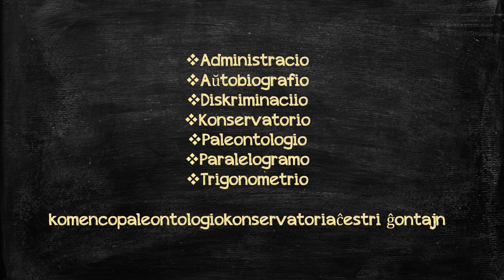Really long words in Esperanto | Learn Language Facts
Polyglotal Linguistics Lessons on really long words ΠΣ∇ΣR CΩMPLΔCΣΠT

Really long words in English | Learn Language Facts

Really long words in dutch | Learn Language Facts

Really long words in Danish | Learn Language Facts

Really long words in Croatian | Learn Language Facts

Really long words in Catalan | Learn Language Facts

Really long words in Bulgarian | LearnLanguage Facts

Really long words in polish | LearnLanguage Facts

Really long words in Basque | Learn Language Facts

Really long words in Afrikaans | Learn Language Facts

Really long words in welsh | Learn Language Facts

Really long words in Icelandic | Learn Language Facts

Really long words in italian | Learn Language Facts

Really long words in Korean | Learn Language Facts

Really long words in lithuanian | Learn Language Facts

Really long words in maori | LearnLanguage Facts

Really long words in mongolian | Learn Language Facts

Really long words in ojibwe | Learn Language Facts

Really long words in russian | Learn Language Facts

Really long words in sanskrit | Learn Language Facts

Really long words in Slovak | Learn Language Facts

Really long words in spanish | Learn Language Facts

Really long words in swedish | Learn Language Facts

Really long words in tagalog | Learn Language Facts

Really long words in turkish | Learn Language Facts

Really long words in vietnamese | Learn Language Facts

Really long words in Finnish | Learn Language Facts

Really long words in German | Learn Language Facts

Really long words in hungarian | Learn Language Facts

Really long words in Greek | Learn Language Facts